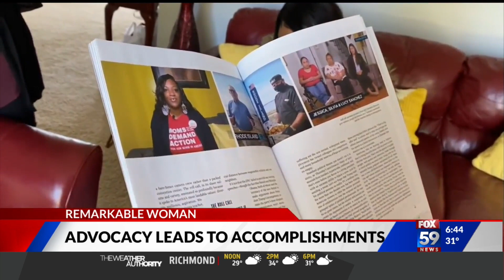Revisiting Remarkable Woman Finalist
One Remarkable Woman finalist has made many accomplishments thanks to her advocacy.